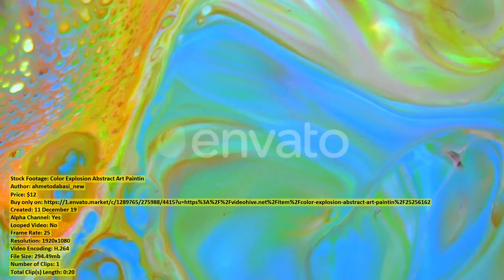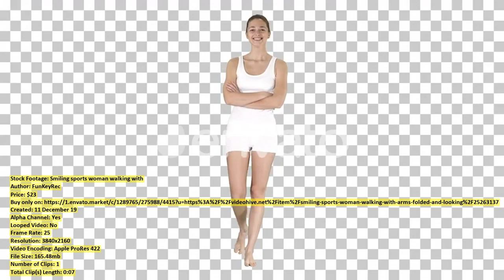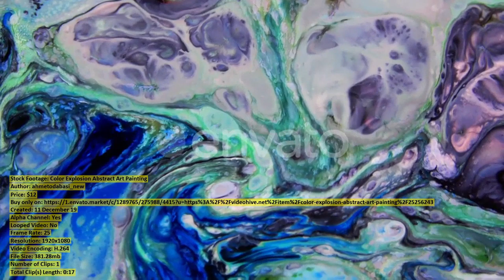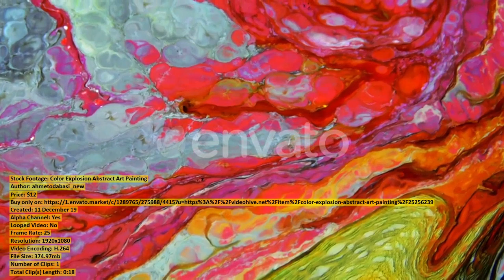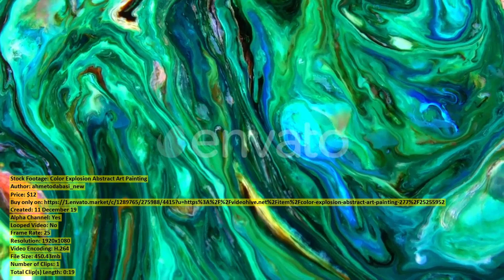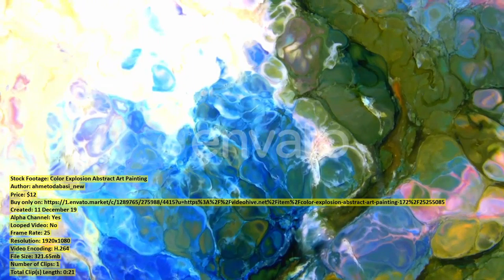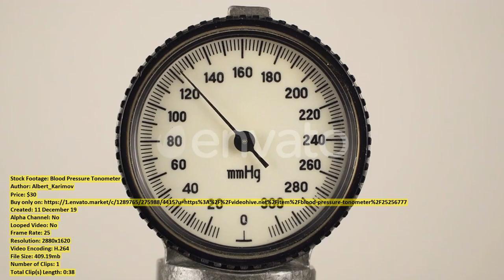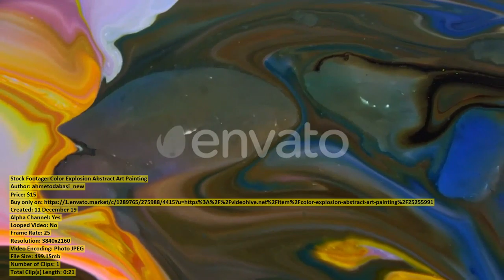Color Explosion Abstract Art Paintin | Stock Footage + Mega Pack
00:00 Color Explosion Abstract Art Paintin ($12) - Buy only on
00:20 Harvesting Machine Is Collecting Felled ($52) - Buy only on
00:35 Man Paying with NFC Technology ($27) - Buy only on
00:46 Color Explosion Abstract Art Painting ($12) - Buy only on
01:07 Scientists Inject a Bell Pepper ($52) - Buy only on
01:21 Inspection Of Installation Of Braces ($18) - Buy only on
01:33 Color Explosion Abstract Art Painting ($12) - Buy only on
01:54 Smiling sports woman walking with ($23) - Buy only on
02:01 Camera Lens Operation Close Up ($24) - Buy only on
02:28 Color Explosion Abstract Art Painting ($12) - Buy only on
02:48 Top View of Excavator Pouring ($27) - Buy only on
03:11 Color Explosion Abstract Art Painting ($12) - Buy only on
03:29 aerial view of the Riga ($63) - Buy only on
04:11 Color Explosion Abstract Art Painting ($15) - Buy only on
04:25 Color Explosion Abstract Art Painting ($12) - Buy only on
04:47 Asian Muslim Man Using Smartwatch ($35) - Buy only on
05:07 Self driving Autonomous Car Is ($52) - Buy only on
05:20 Color Explosion Abstract Art Painting ($12) - Buy only on
05:39 Color Explosion Abstract Art Painting ($12) - Buy only on
05:58 Oil Drilling Rig Extraction of ($43) - Buy only on
06:18 Dentist Instaling Braces ($18) - Buy only on
06:44 Color Explosion Abstract Art Painting ($12) - Buy only on
07:03 Color Explosion Abstract Art Painting ($12) - Buy only on
07:22 Woman putting feet in bowl ($183) - Buy only on
07:33 Aerial City View with Crossroads ($27) - Buy only on
07:43 Color Explosion Abstract Art Painting ($12) - Buy only on
07:57 Color Explosion Abstract Art Painting ($12) - Buy only on
08:17 Coffee Beans ($29) - Buy only on
08:38 Christmas Balls Close up Toys ($23) - Buy only on
08:50 Wind Turbines ($9) - Buy only on
09:04 A Man Is Rowing Along ($52) - Buy only on
09:18 Color Explosion Abstract Art Painting ($12) - Buy only on
09:39 People Walk Along Festively Decorated ($23) - Buy only on
09:53 Color Explosion Abstract Art Painting ($12) - Buy only on
10:14 Color Explosion Abstract Art Painting ($12) - Buy only on
10:34 Blood Pressure Tonometer ($30) - Buy only on
11:12 Young Asian Muslim Women Enjoying ($35) - Buy only on
11:32 Aerial Footage of Young Woman ($69) - Buy only on
11:40 Aerial Shot of Small City ($43) - Buy only on
12:18 Color Explosion Abstract Art Painting ($15) - Buy only on